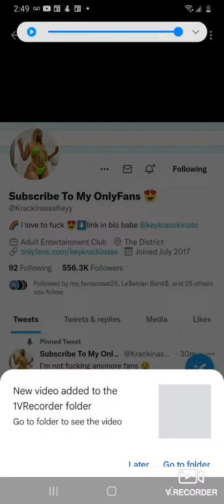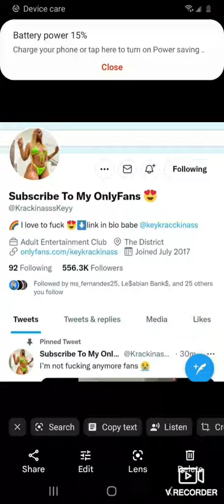onlyfans girl make fun of fan for not being a top a performer I was right again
told you never a good idea to give wome more power because  they will make fun of you in front of millions  to feel good about themselves  never a good idea to get with women who have a higher body count  then you